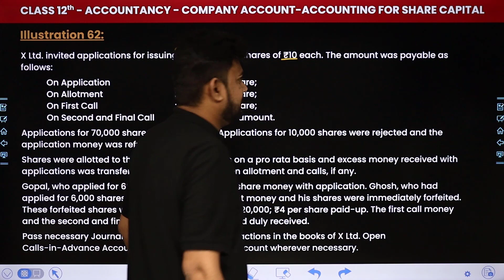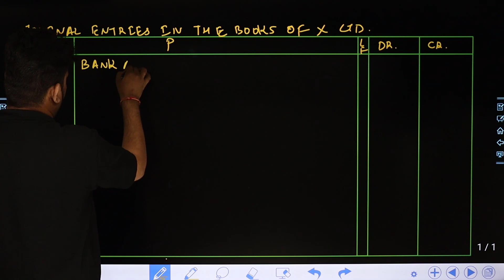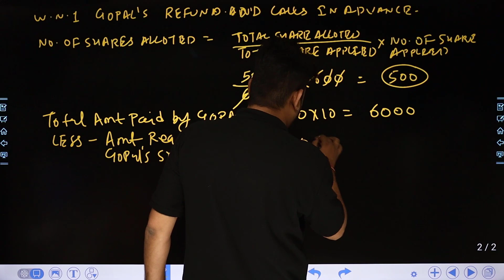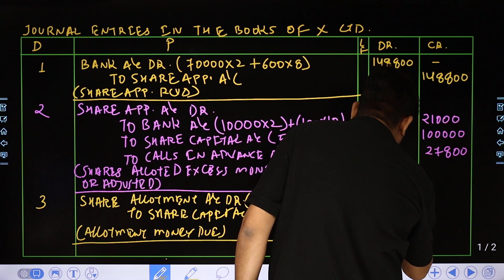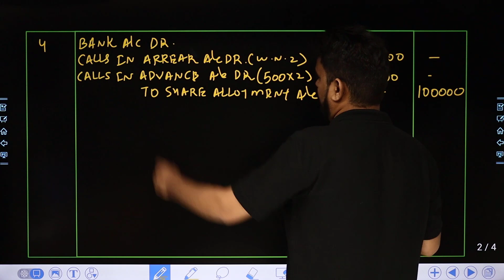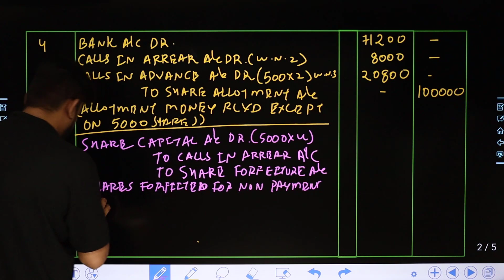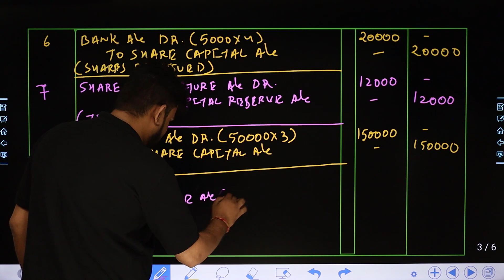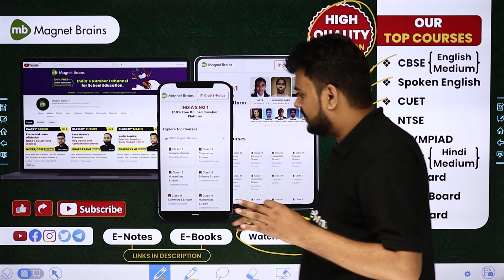Forfeiture of Shares Under Pro Rata Category, Illustrations 62 | Class 12 Accountancy Chapter 8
✔️ Class: 12th
✔️ Subject: Accountancy (T.S. Grewal)
✔️ Chapter: Company Accounts - Accounting For Share Capital (Chapter 8)
✔️ Topic Name: Shares are Forfeited and Reissued, Illustrations 62
✔️ Topics Covered In This Video (By Rahul Gautam Sir): In this video, our teacher Rahul Sir will discuss the topic illustrations of the Chapter 8, Company Accounts - Accounting For Share Capital of Class 12 Accountancy. Tune in to gain insights into the syllabus of this new session, and understand the underlying concepts in a better way.
00:00 Introduction: Forfeiture of Shares Under Pro Rata Category, Illustrations 62
00:22 Illustrations 62
35:05 Website Overview

Company accounts accounting for share capital explanation
Company accounts accounting for share capital
company accounts accounting for share capital class 12 solutions
company accounts accounting for share capital class 12
Accounting for share capital explanation
Accounting for share capital explanation class 12
Company accounts accounting for share capital illustration 62 solutions